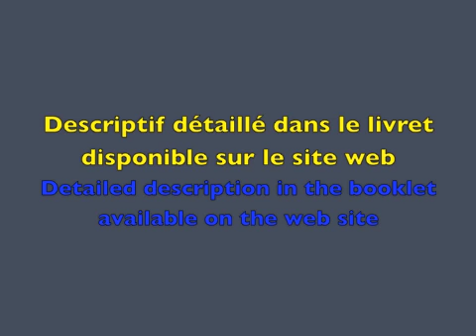Solidification du mercure Hg,marteau de mercure.Melting point of mercury.Mercury hammer.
Solidification du métal mercure.
Un marteau en mercure.
I. Matériels.
1) 2 L de diazote liquide N2 (l)  dans un vase Dewar, une pince en bois, un porte tube à essai.
2) 1 tube à essai fermé par un bouchon,  100mL de mercure dans un récipient fermé, un moule, un manche en bois et un support.
3) Des gants, une paire de lunettes.
II. Action.
1) On montre que le mercure est liquide à température ambiante.
2) 2mL de mercure sont contenus dans un tube à essai fermé.
3) On place  le tube contenant le mercure dans le  diazote liquide N2 (l) .
4) Après refroidissement à -196°C, le mercure est devenu solide. En se réchauffant, il redevient liquide à – 39°C.
5) Dans le moule, on place un manche en bois et du mercure. On refroidit par l’azote liquide pour solidifier le mercure.
6) On utilise ce marteau éphémère pour planter un clou.
7) L’humidité ambiante forme un brouillard blanc.
III. Que  s’est–il passé ?
1) En refroidissant du mercure liquide, il se solidifie.
2) Quand on a ,à la fois, du mercure liquide et du mercure solide, la température est de -39°C à pression atmosphérique.
IV. Réactions.
1)   N2 (l)  →  N2 (g)
2)  Hg (l)  →  Hg (s)
V. Précautions.
1) Ne pas toucher  le diazote liquide N2 (l)  avec les doigts .
2) Eviter de renverser le mercure. Il est difficile à ramasser et c’est un poison à longue échéance, car il s’accumule dans la chaine alimentaire.
3) Mettre des lunettes et des gants.
4) Travailler dans une pièce aérée.
5) Lire  les fiches de sécurité  FDS  du diazote liquide N2 (l)  et celle du mercure Hg (l) .

 Solidification of  mercury.
Mercury hammer.

I.  Equipment :
1)  2 L of liquid nitrogen N2 (l)  in a Dewar flask, a test tube holder, a wooden clamp.
2)  1 test tube closed with a stopper, 100mL of mercury in a closed container, a mould, a wooden handle and a stand with clamp.
3)  gloves, safety glasses.

II.   Action :
1) We show that mercury is liquid at room temperature.
2) 2 ml of mercury are contained in a closed test tube.
3) Place the tube containing the mercury  in the liquid nitrogen N2 (l) .
4) After cooling to -196 ° C, mercury has become solid.
5)  By warming, it becomes liquid at - 39 ° C.
6) A wooden handle and mercury are placed in the mould. By cooling with liquid nitrogen , the mercury solidifies.
7)  This ephemeral hammer is used to drive a nail.
8)  Air humidity generates a white cloud.

III.   What happened ?
1) By cooling the liquid mercury, it solidifies.
2) The melting point of mercury is -39 ° C at atmospheric pressure.
IV.   Reactions :
1)   N2 (l)  →  N2 (g)
2) Hg (l)  →  Hg (s)

V.   Precautions :
1) Avoid spilling nitrogen liquid , do not touch it with bare hand.
2) Avoid spilling mercury. It is hard to pick up and it's a long-term poison, because it accumulates in the food chain.
3)  Wear safety glasses.
4) Work in a ventilated area to avoid possible suffocation due to too much nitrogen gas.
5)  Read  MSDS nitrogen N2 (l)  and Hg (l).